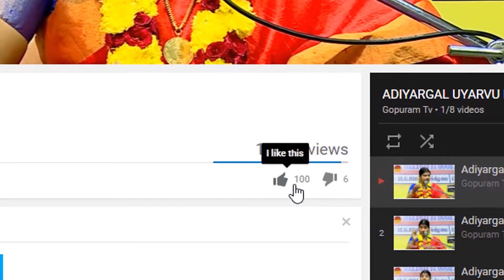'அக்கல்கோட் ஸ்ரீ ஸ்வாமி சமர்த்த லீலாமிருதம் ' | Akkalkot Shri Swami Samartha Leelamrutham | Epi - 29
'அக்கல்கோட் ஸ்ரீ ஸ்வாமி சமர்த்த லீலாமிருதம் '  சுந்தர் சாய் அவர்கள் தொகுத்து வழங்குகின்றார்
செவ்வாய் தோறும் காலை 8.15 மணிக்கு ஒளிபரப்பாகும்